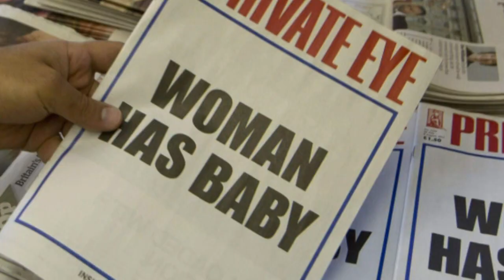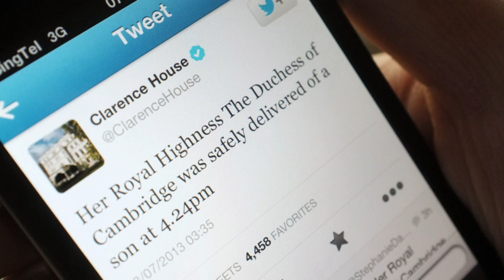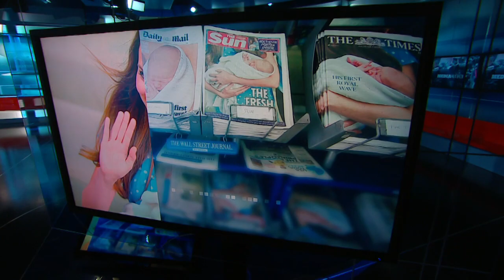Media Watch Panel: Royal Baby Coverage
The royal baby grabbed headlines and airtime last week, but what does that say about the state of journalism?